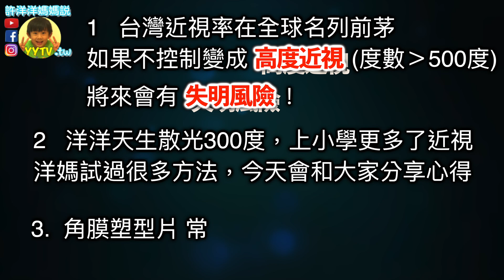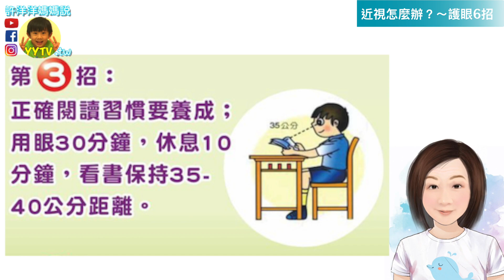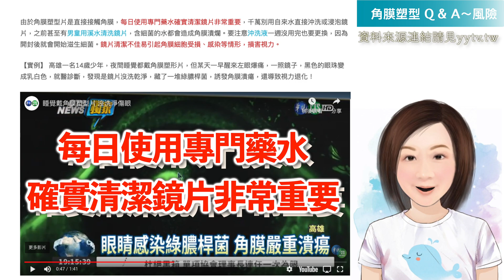近視怎麼辦？角膜塑型片 戴1年多的心得分享 ｜Q&A 價格 年齡 風險 效果［YYTV 許洋洋媽媽說］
台灣近視率在全球名列前茅，
如果不控制變成高度近視(度數›500度)，
將來會有失明風險！

洋洋天生散光300度
幼兒園時就假性近視
上小學一年更是馬上多了200度近視
洋媽試過很多方法
今天都會和大家分享心得

之前洋洋試戴角膜塑形的影片得到很大的迴響
很多家長都私訊問問題
洋媽特地幫大家整理常見Q&A。

0:37 近視了怎麼辦？
1:23  如何預防近視，或有效控制近視度數？
2:39 近視矯正方式 & 心得分享
        眼球訓練
        配鏡矯正
        散瞳劑
        夜戴型角膜塑型片

8:00 角膜塑型片 常見Q&A
         角膜塑型片價格？
         幾歲才可以開始配戴角膜塑型片？
         什麼情況不適合戴角膜塑型片？
         戴角膜塑形有什麼風險？

11:54 使用1年多效果及心得